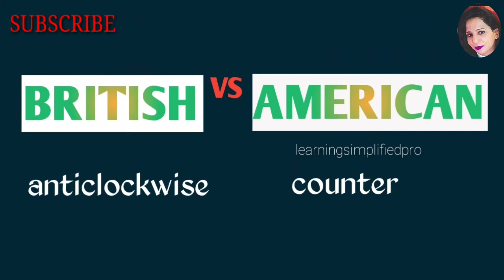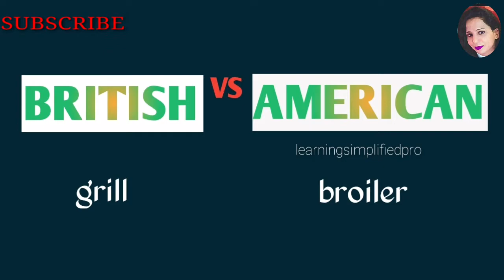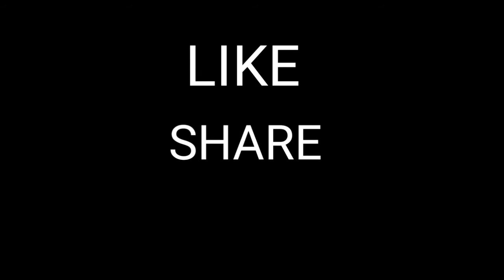British English vs American English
IF YOU WANT A DETAILED STUDY ON ENGLISH GRAMMAR / VOCABULARY, THEN PLEASE CHECK OUT THE VIDEOS BELOW ON THE RELEVANT TOPICS.
ALSO YOU CAN TAKE TEST TO KNOW WHERE YOU STAND.